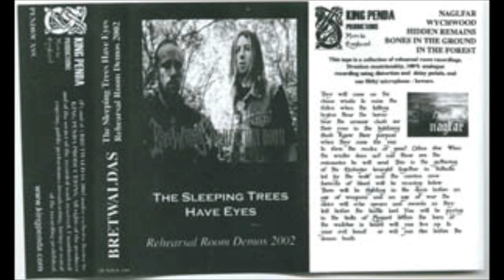Bretwaldas of Heathen Doom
Audio excerpts by the English pagan crust doom act Bretwaldas.
Bones in the Ground - from 'Droner' 2003
Beneath the Eaves - from 'Battle Staffs in the Mushroom Woods' 2006
Grey Wolf and Smite  - from 'Seven Bloodied Ramparts' 2010